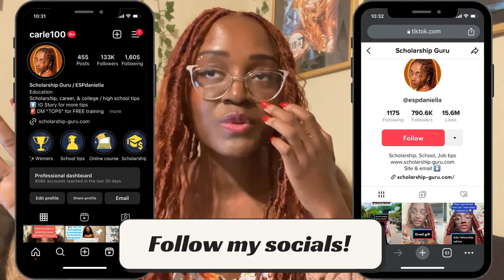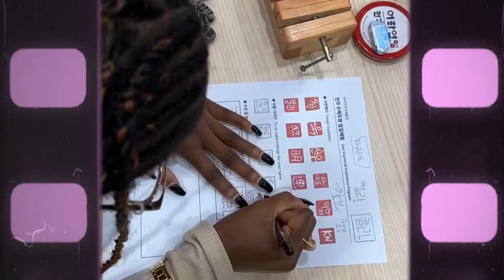Everything I did in Japan AND South Korea (Tokyo, Seoul & Busan)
I went abroad for the FIRST time to the top two countries I always wanted to go to - JAPAN and SOUTH KOREA! In this video, I share what was on my itinerary for each nation. :)

⏰ TIME STAMPS:
00:00 -